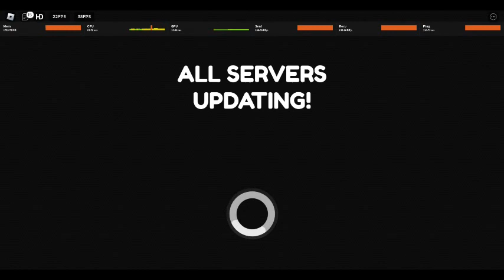CAF BM3 version 2.1 testing part 1 | Automatic Metro Bucharest 0.0.0.799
Acest canal este despre gaming. Vă rog să vă abonați.